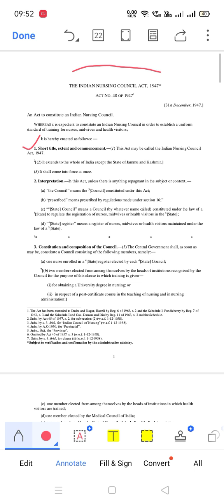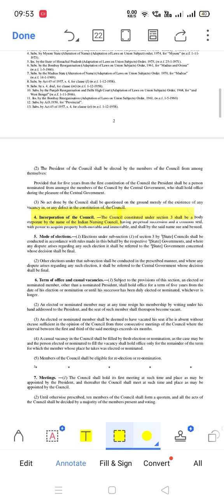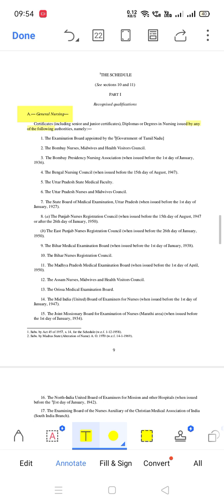indian nursing council | INC registration @chaturvedi medical education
INC registration process
How to apply inc registration